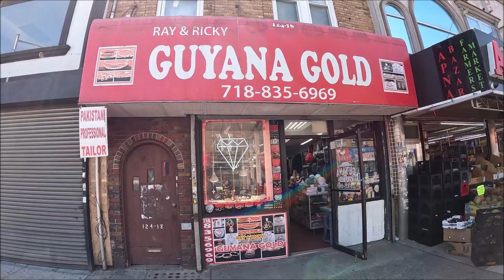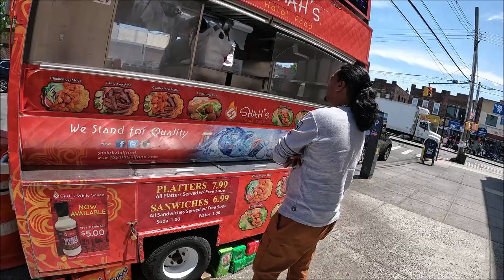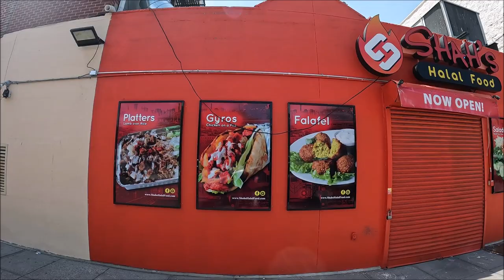Last Day In New York - Shopping And Heading Home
Our last Day in new york city Shopping On Liberty Ave And Heading home from JFK TO ORLANDO

                                   DONT MISS THESE VIDEO!!!